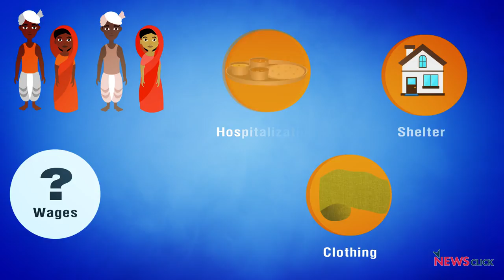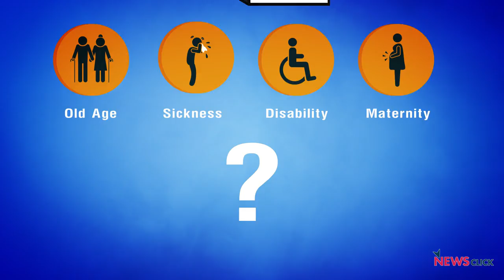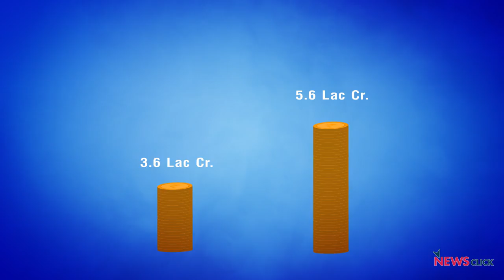When Will the Government Grant Workers the Social Security they Deserve?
Despite repeated pleas by workers all across the country, the government continues to ignore their demand for Social Security. When will the workers be given their due?